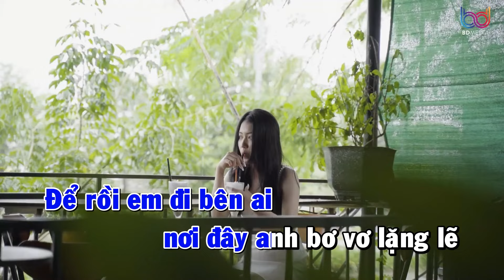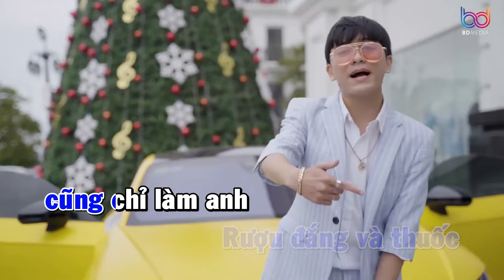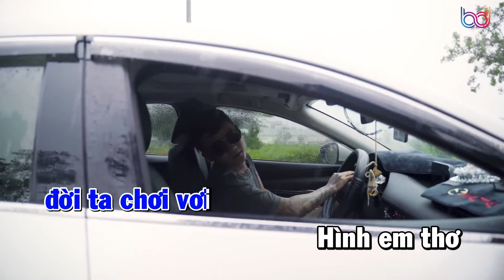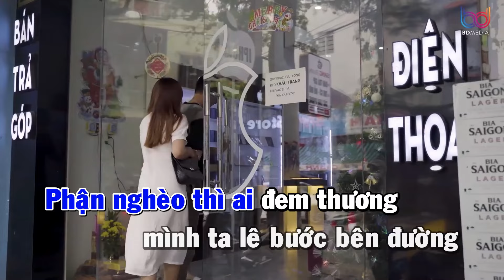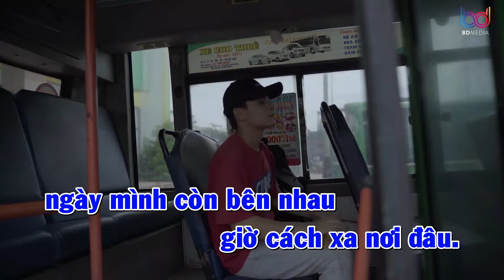Karaoke | ÔM NHIỀU MỘNG MƠ - PHÁT HUY T4 x TLONG | Beat Chuẩn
Tên bài hát: Ôm Nhiều Mộng Mơ
Sáng Tác: Phát Huy T4
Thể Hiện: Phát Huy T4
Producer Music : TLong
Mix & Master : Nguyễn Quang Quý

➥ Follow Phát Huy T4 :
► Đăng Kí & bấm Chuông 🔔 để theo dõi những bản nhạc mới nhất của Phát Huy T4 nhé !
© Bản quyền thuộc về PHÁT HUY T4
© Copyright by PHÁT HUY T4 ☛ Do not Reup